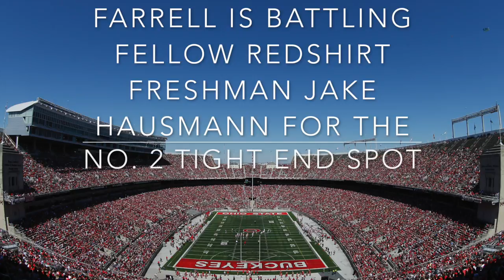Top 50 Ohio State football players for 2017: No. 38, Tight End Luke Farrell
Farrell redshirted as a freshman in 2016 and now the former Perry High School star will battle fellow redshirt freshman Jake Hausmann to be the No. 2 tight end.